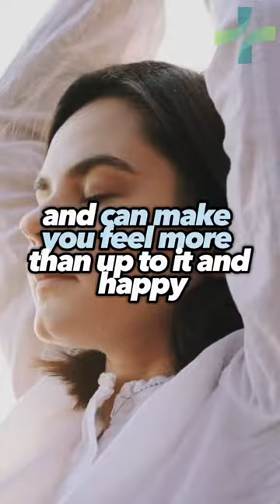Eat a banana every day for good health